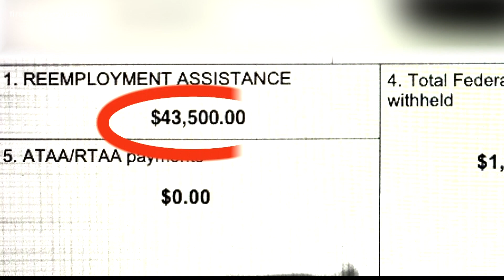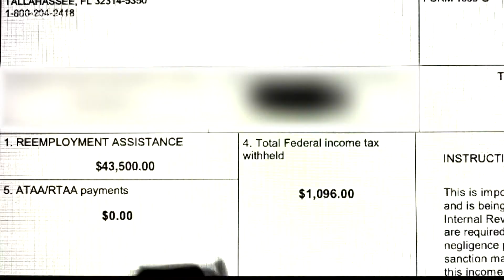Many Floridians reporting inaccurate unemployment tax documents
One claimant said her 1099-G stated she received $43,500 in Reemployment Assistance in 2020, which is tens of thousands of dollars more than she received.